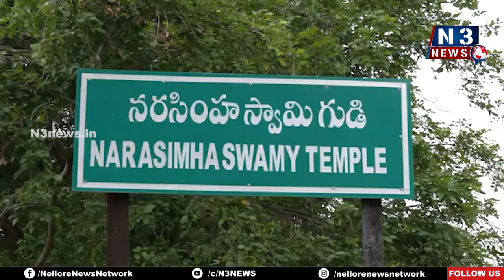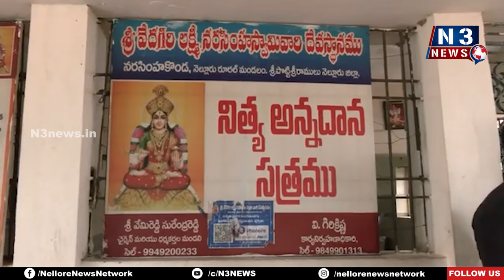నరసింహకొండ ఆలయంలో అభివృద్ధి పనులపై ప్ర‌త్యేక‌ దృష్టి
- ఆల‌యాన్ని సంద‌ర్శించిన జిల్లా క‌లెక్ట‌ర్ ఆనంద్‌
- కేంద్ర ప్రభుత్వ టూరిజం ప్రాజెక్టు ప్రసాద్ స్కీం ద్వారా రూ.18.90 కోట్ల‌తో అభివృద్ధి ప‌నులు